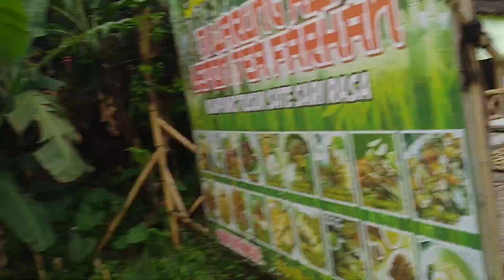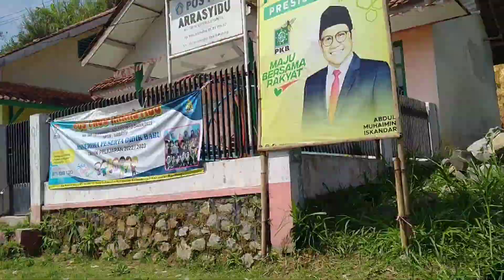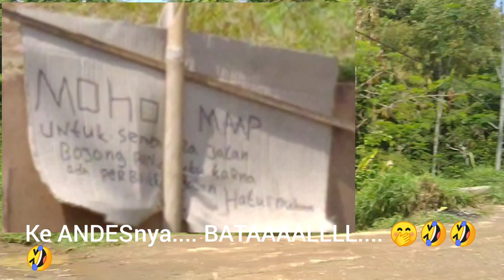Gowes nanjak || Cantilan - warung lemon - Kp. Dukuh - Puncak Mulya - Gn. Geulis - Pasir Angin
*Modas uphill 2022 :*
- tanjakan single track jati bodas
- tanjakan pasir angin
- tanjakan sukamandi

*Tanjakan jati : *
- tanjakan kp. dukuh

*Batu Nini - Gn. Buled :*
- rute walihir/ patrol

*Bukit Paris/ Pasir Iris :*
- tanjakan jati